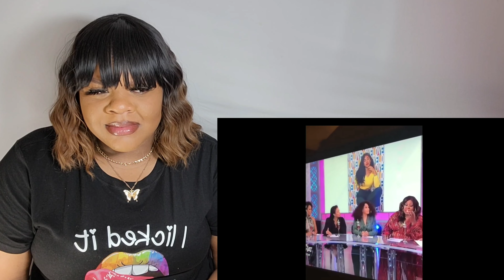Loni Love Most RACIST Moments On "The Real"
loni love from the real is a comedian and has come under fire for a lot of her comments and remarks in the talk show. watch this clip with me and see if you think her comments are offensive or racist or just bad jokes .. thanks again for watching and don't forget to subscribe loni Love Most Racist Moments On the real